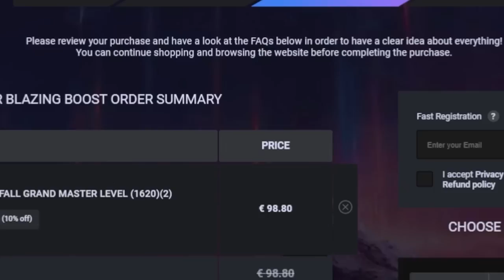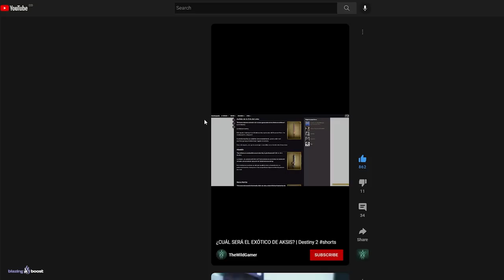NUEVO EXÓTICO SIVA y NUEVAS ARMAS de INCURSIÓN! | Destiny 2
0:00 Intro
0:40 El exótico de Furia de las Maquinas...
1:34 Nuevas Armas Exóticas y de Leyendas para VIEJAS incursiones
4:57 Outro

► ¡Sígueme!
• Accesorios Gaming 10% dto. Código wildgamer

💠MI PC:
• CPU: AMD Ryzen 7 5800X 3.8 GHz 8-Core Processor
• GPU/ Gráfica: Gigabyte GeForce RTX 3060 12 GB
• PLACA BASE: Asus ROG STRIX B550-F GAMING (WI-FI) ATX AM4
• CPU Cooler: Corsair H100i RGB PLATINUM 75 CFM
• Memoria RAM: Corsair Vengeance RGB Pro 32 GB DDR4-3200 CL16
• ALMACENAMIENTO: Samsung 970 Evo Plus 1 TB M.2-2280 NVME
• TORRE: Corsair iCUE 465X RGB ATX
• FUENTE: Corsair 850 W